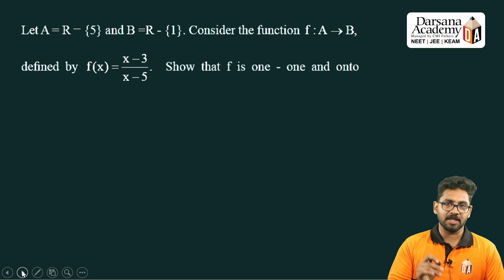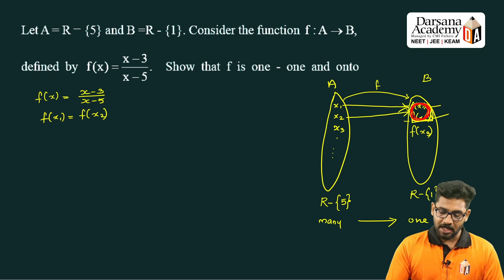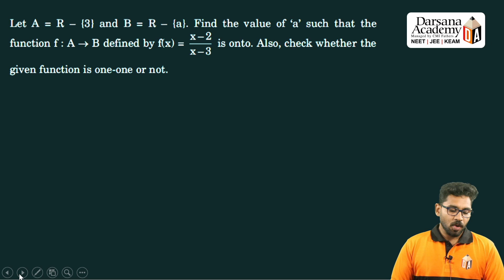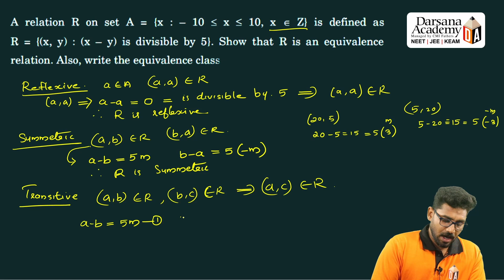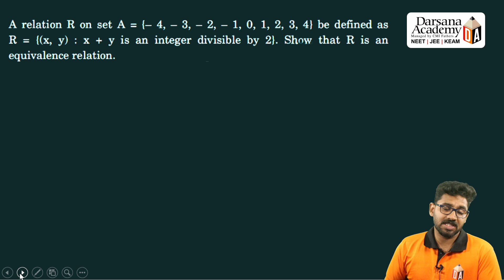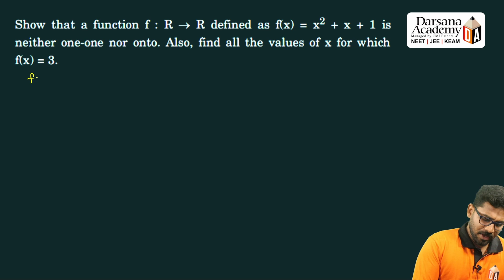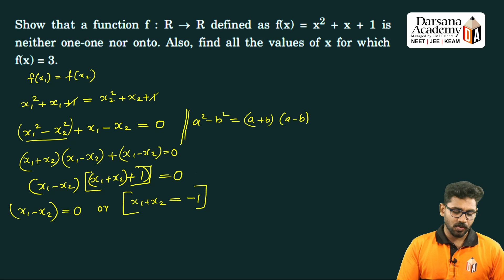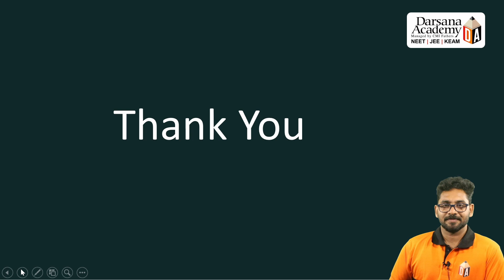Relation & Function | Mathematics: Part - 1 | Darsana Academy | NEET | JEE | KEAM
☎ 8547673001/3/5